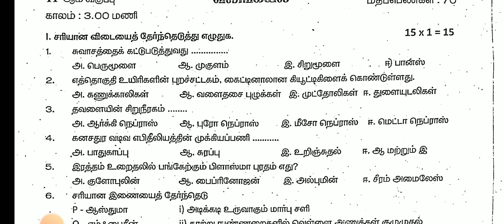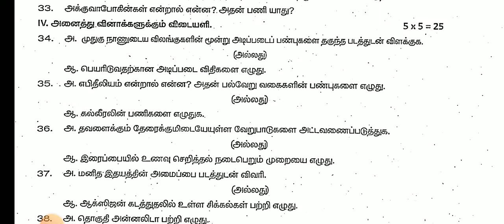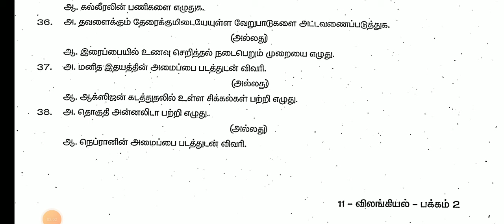11TH STD ZOOLOGY COMMON QUARTERLY EXAM SEPTEMBER-2024 ORIGINAL QUESTION PAPER 11TH ZOOLOGY QUESTION